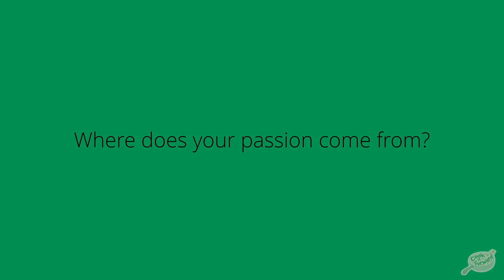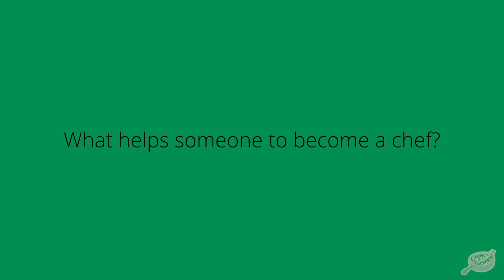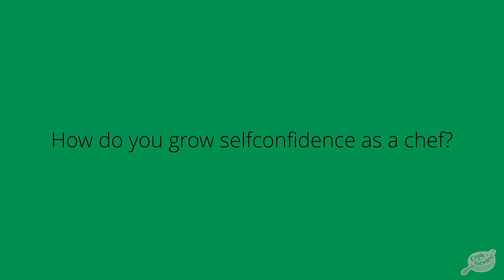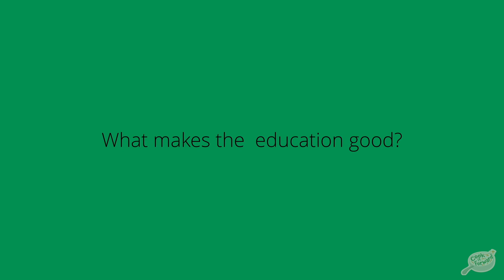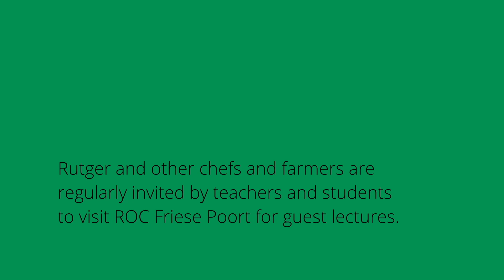Cook It Forward: Rutger Tjalsma (Chef)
A conversation with Rutger Tjalsma, Chef from Netherlands.

The Cook It Forward project is an exciting two-year project bringing together partners from across Europe.